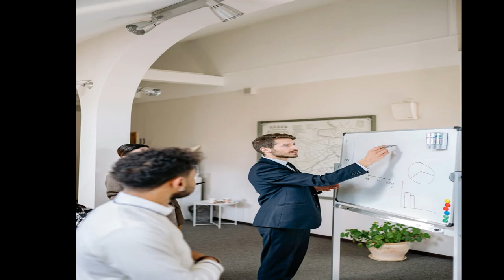Z Naam Wale Log Kaise Hote Hai in Urdu/Hindi (2021) |Naam Ka pehla harf z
--►►►► Z Naam Wale Log.
In this video I have told you about the Personality of letter Z''Z Naam Wale Log Kaise Hote Hai in Hindi/Urdu (2021)". The symbolism of the first letter of your name has always been significant. Is your name starts with letter Z ? If your answer is yes than this video is for you.. watch the most interesting facts about the people whose name starts with letter Z. Hope you don't get bored of this video of ours and this video will increase your knowledge.